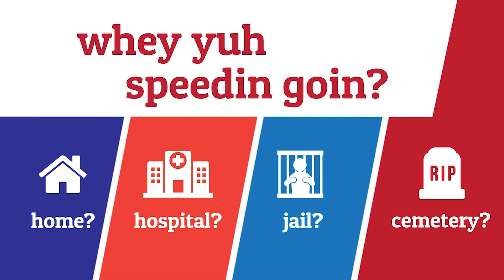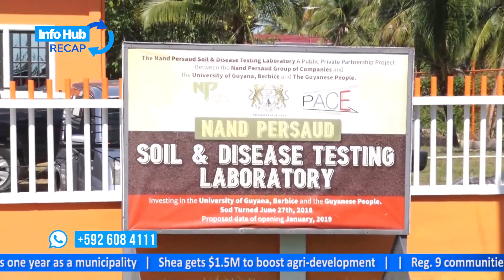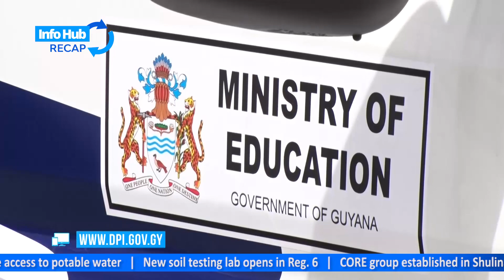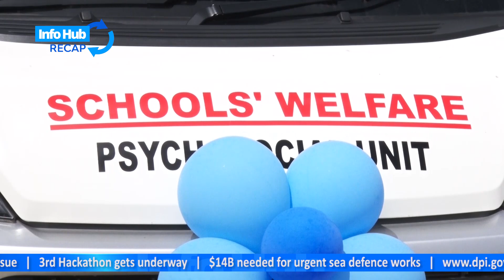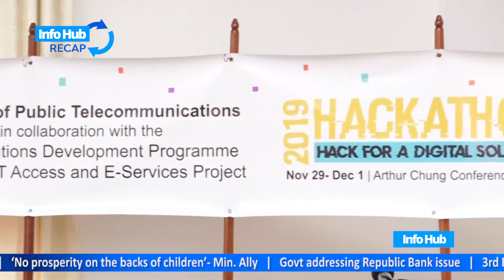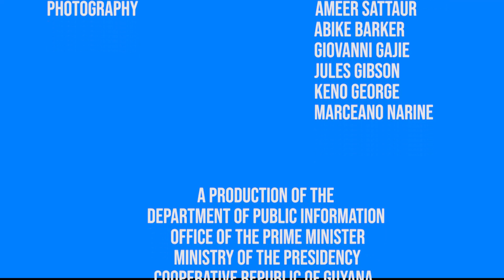InfoHub Recap | Saturday, November 23 – Friday, November 29, 2019